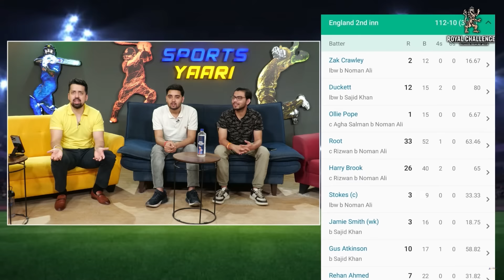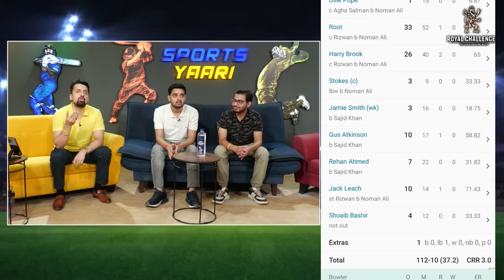PAKISTAN VS ENGLAND: SAJID KHAN-NOMAN ALI KE SAMNE ENGLAND KE BALLEBAAZO NE KIYA SURRENDER